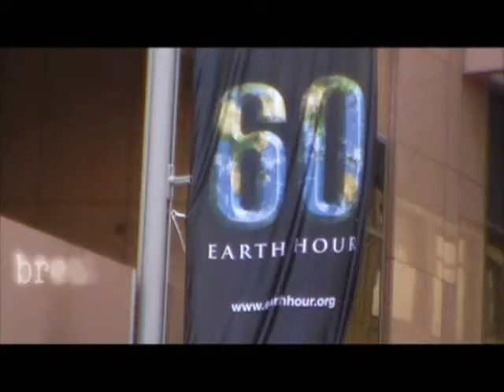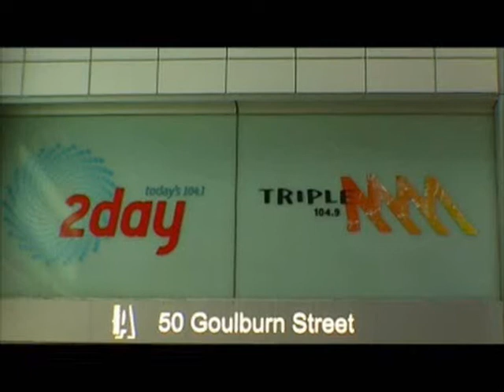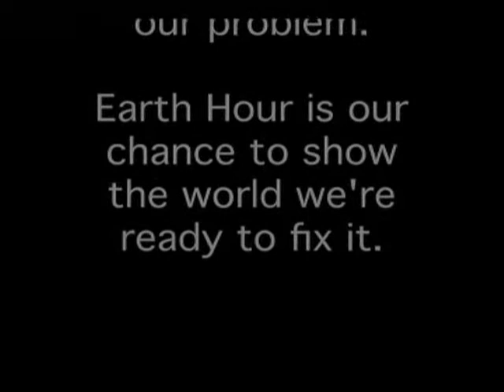Austereo for Earth Hour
2Day FM and Triple M combine forces to promote the Sydney based Earth Hour initiative that saw thousands of businesses turn off their light for one hour on March 31st 2007.
Credits:
Lyrics by - Paul Chappell
Video by - Paul Chappell and Kade Robinson
Post by - Glenn Styles